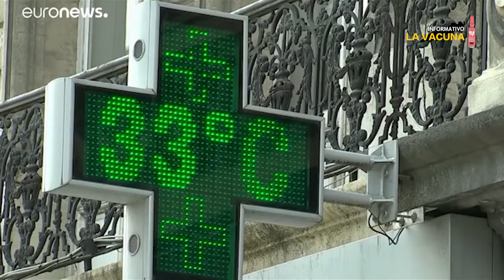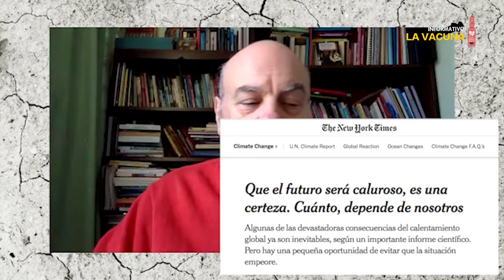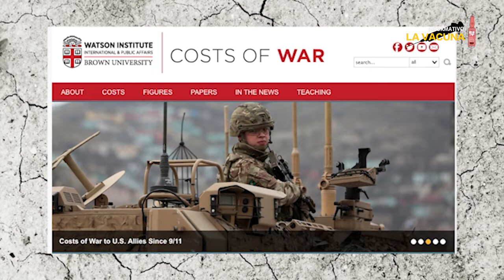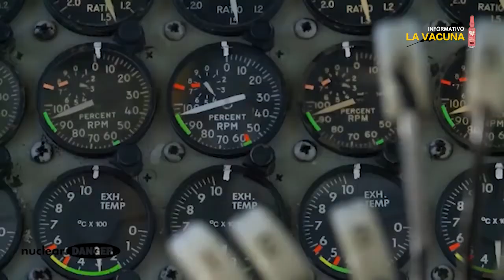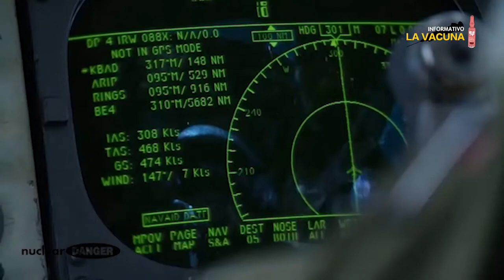02 A quién le importa el cambio climático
Una crisis que la humanidad parece no querer ver que responde a un modelo de desarrollo, con el cada más vez evidente colapso climático.